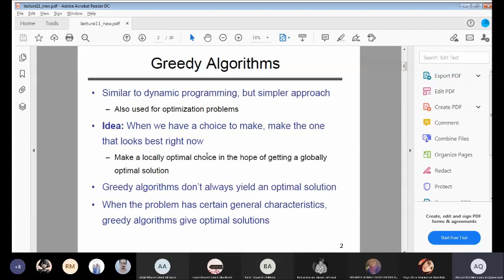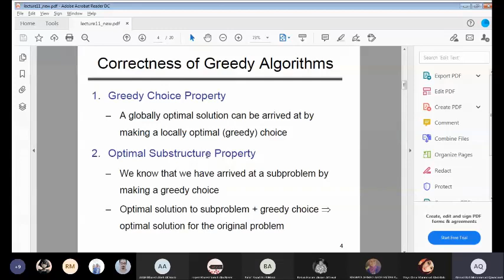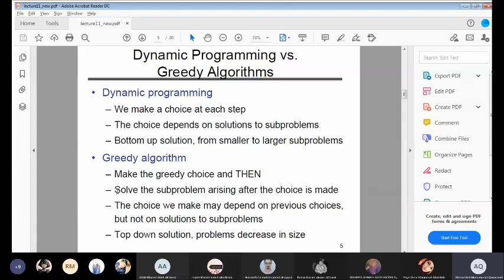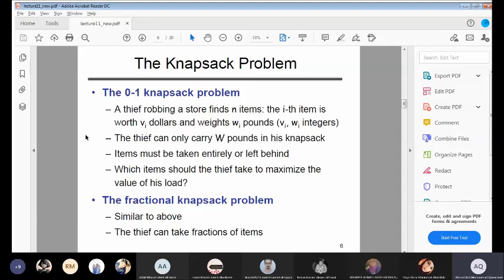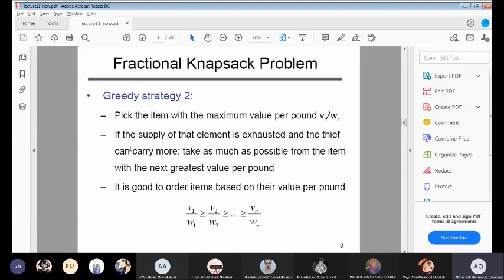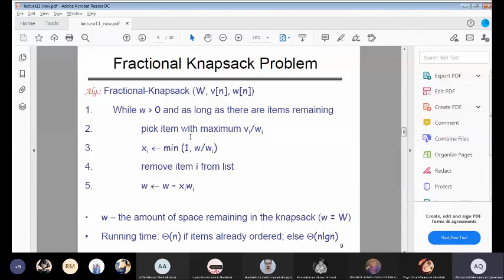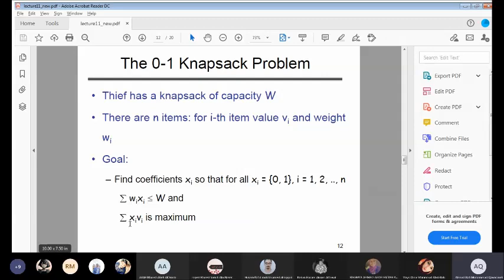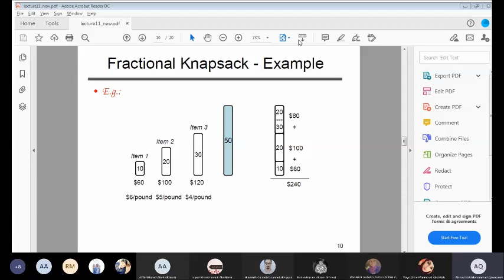Algorithms Lecture 21: Greedy Algorithms (Fractional Knapsack Problem)